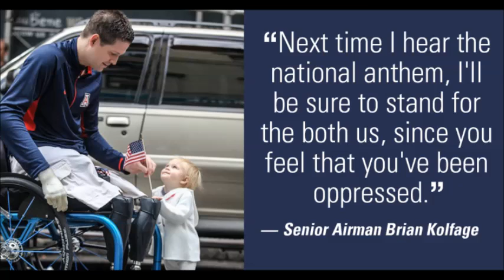'You Know Nothing of What Oppression Is': Wounded Warrior Blasts Kaepernick